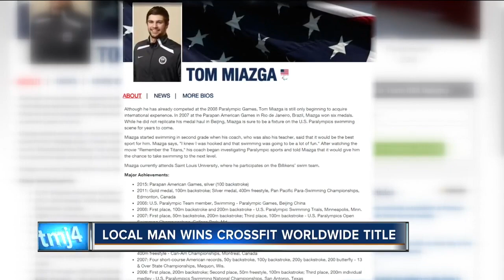Local man wins worldwide crossfit title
Local man, Tom Miazga, is now the fittest seated man on earth after competing in a worldwide crossfit competition.